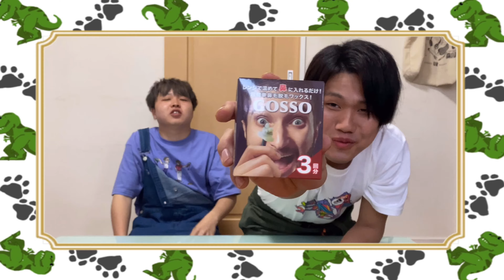【閲覧注意】GOSSOで綱引きしてみた結果が酷すぎたwww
半年前くらい撮影した動画です。
汚いですがご覧あれ。

この動画の編集者：たくま

🐾🦖SNSも是非チェックしてね🦖🐾